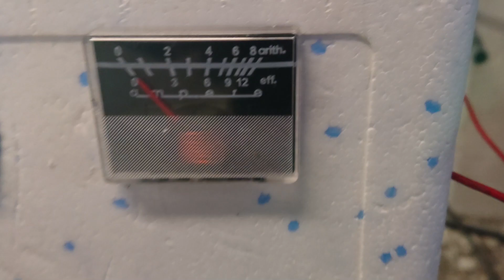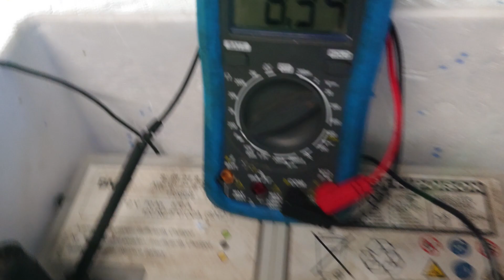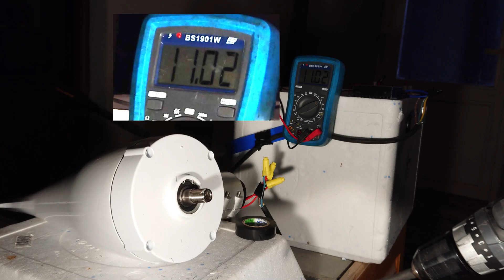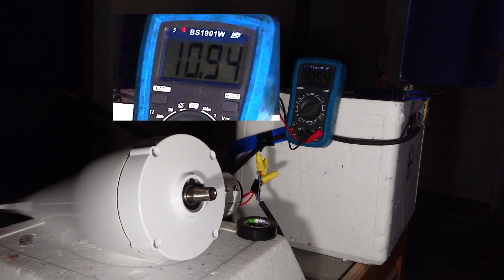Tuuliturbiinin testaus OSA2 | Nyt on kaikki kiinni! Ostolinkki alhaalla!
Tuuliturbiinin testaus OSA2 | Nyt on kaikki kiinni! 3 kappaletta testejä Kotivara pieneen energiantuotantoon hätätilanteessa! tuuligeneraattori + akut + invertteri + patteripankki + diesel lämmitin = varajärjestelmä!

00:00 Introduction
00:18 Rojujen esittely
01:31 Romut kasassa!
03:38 TESTI 1 kaikki kiinni
06:53 TESTI 2 LED-kuorma pois
08:50 TESTI 3 AMP-mittarikin pois
09:37 Loppulätinät ja arvelut